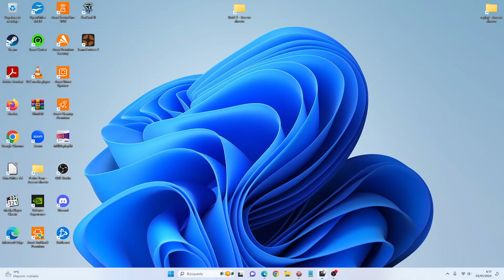DOTA 1 INVOKER | Super Intense Game vs Necrophos & Sand King | RGC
Ducan Invoker 238

Hello Friends, In this New Adventure We meet powerful enemies Sand King and Necrophos in a Hard Game!